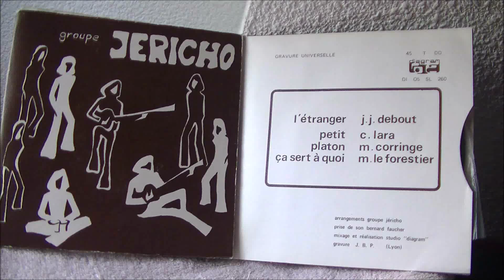Groupe Jéricho ça sert à quoi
Bonjour à toutes et à tous , je reviens peu à peu , tout d'abord avec une reprise par le Groupe Jéricho d'une chanson de Maxime Le Forestier " ça sert à quoi " enregistrement d'e notre premier 45 tours de 1972
Ça sert à quoi
Un beau matin, on vient au monde. Le monde n'en sait rien.
Puis on grandit, on recommence la danse de la vie,
Et puis on use nos mains à continuer le chemin
Qu'avaient commencé nos ancêtres.
Je sais qu'un jour va venir où ce chemin va finir.
Ce jour viendra bientôt, peut-être.
Ça sert à quoi, tout ça ? Ça sert à quoi, tout ça ?
Ne me demandez pas de vous suivre.
Il nous reste si peu à vivre.
On se connait. On dit quand même je t'aime pour toujours.
L'éternité n'est plus en siècles, des siècles mais en jours.
Si tu me donnes un enfant, aura-t-il assez de temps
Pour arriver à l'âge d'homme ?
S'il reste seul ici-bas avec une fille à son bras
Trouveront ils encore des pommes ?
Cette chanson, quand je la chante, je chante pour du vent.
C'est la chanson du glas qui sonne. Personne ne l'entend.
Tu as beau me répéter qu'on n'a jamais rien changé
Avec des notes et des phrases,
Je continue de chanter, les doigts en forme de V
En attendant que tout s'embrase.
Pour le peu qu'il nous reste à vivre.

 Crédits photos et vidéos : personnel, Jéricho, pixabay et pexels